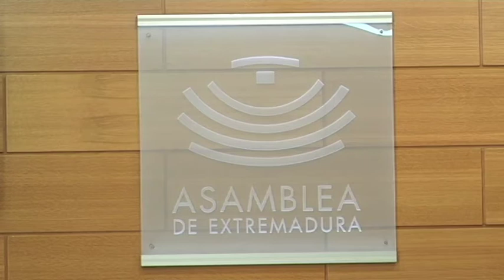Propuestas del PSOE al próximo pleno.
La portavoz del grupo parlamentario socialista de Extremadura María Ascensión Murillo, comparecía en rueda de prensa, tras la junta de portavoces que tenía lugar esta mañana.

La primera de las propuestas para el próximo pleno, a la que se ha referido la portavoz, ha sido a la del Plan de Choque que presentará este grupo, sobre la cual se debatirá.

La portavoz, explicaba el sentido de este Plan de Choque.

Ha hecho referencia a las consecuencias de la decisión por parte del Gobierno de Extremadura de anular el Plan de Empleo Local.

Ha hecho a que el recientemente aprobado Plan 3E no se pondría en marcha hasta enero y que el plan que el grupo socialista propone, da respuesta a la inmediata necesidad.

A petición de este grupo parlamentario, en el próximo pleno, comparecerá la consejera de Salud y Política Social Jerónima Sayagués. La portavoz socialista nos explicaba el porqué de esta petición.

También le pedirán a la consejera explicaciones relacionadas con la Ley de la Dependencia y de cómo piensa el Gobierno asegurar estas ayudas.

Otro de los temas abordados por este grupo parlamentario será el referente a los presupuestos.

Afirmaba la portavoz socialista, que en consecuencia de esto, son muchos los colectivos afectados, como empresarios y trabajadores que están pendientes de estos presupuestos.

Afirmaba que la excusa del Gobierno no es valida, ya que el Gobierno Español les comunicó las previsiones.

Afirmaba la portavoz, que se preguntará también sobre las previsiones de contratación para el último trimestre del año y sobre las fechas de la normativa para la concesión de ayudas para el funcionamiento de los centros infantiles.

Con Respecto al Eje 16, tema que será tratado en el pleno, la portavoz afirmaba el deseo de participar en ese debate.

Afirmaba la necesidad de detallar en lo que se refiere a este tema.

*k30extremadura* *politica* *asamblea* *junta*